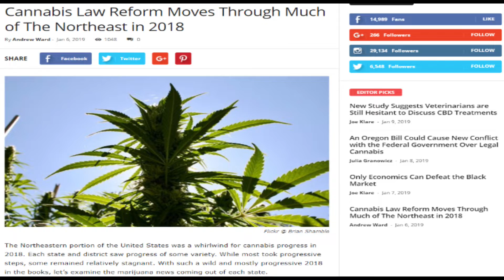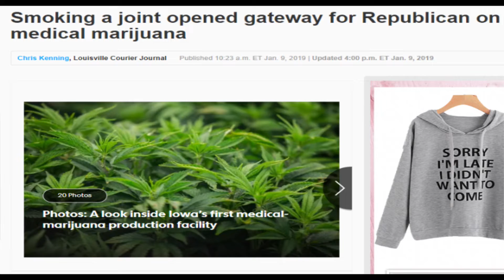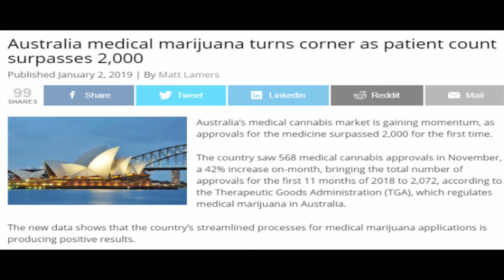Cannabis News - The Winds of Progress | Ep. 309 | 01-10-2019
Joe Klare discusses cannabis law reform in the Northeastern U.S., medical marijuana in Kentucky and medical cannabis progress in Australia.

1-10-19 - Ep. 309 | The Marijuana Times